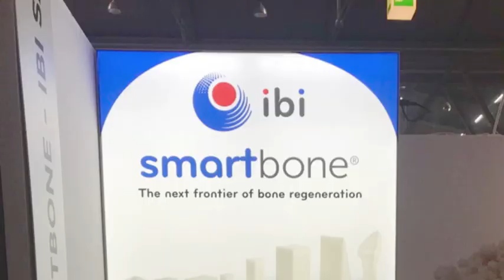SmartBone® at EAO 2018!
Take a look at our experience at EAO 2018